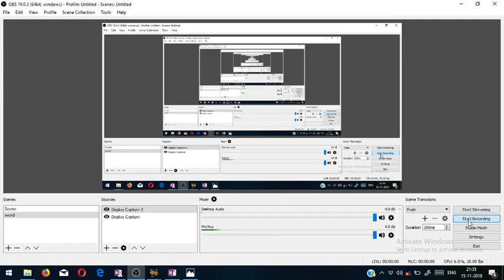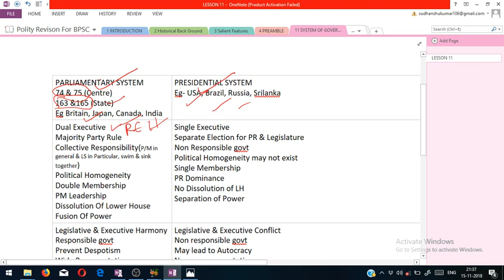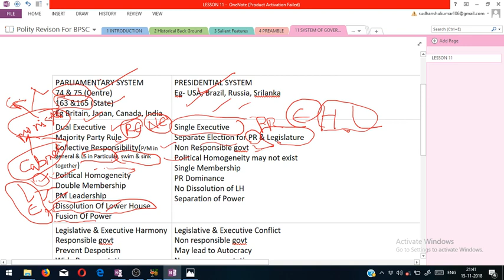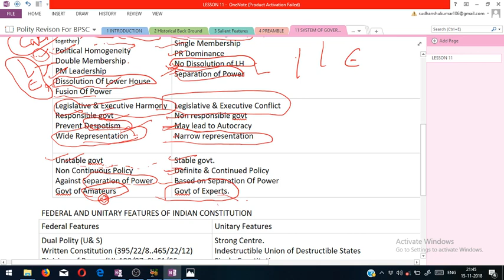Lesson 11 Part A System of Government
System of government Laxmikant